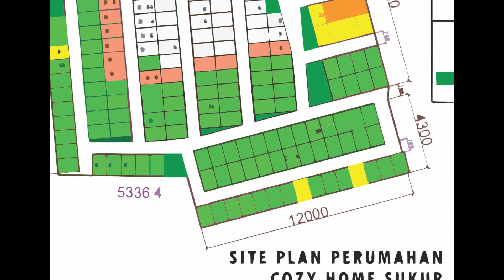COZY HOME HOUSING DEVELOPER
"Discover Your Dream Cozy Home -  the residence of Comfort and Elegance | CozyHome Housing”
milenial_punya _rencana
rumah modern minimalis